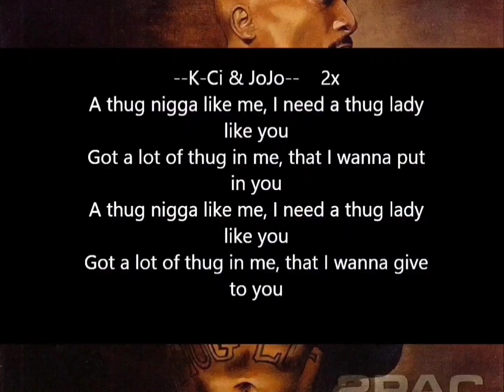2Pac - Thug N U Thug N Me (Jamie Remix)(HQ 3D Arena Effects)(HD Audio Surround Sound Bass Boost)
VIDEO IS COURTESY OF @FenerliToto

2Pac – Thug In U, Thug In Me (OG) (Version I) with Jewell
Producer: Johnny “J” Jackson
2Pac – Thug In U, Thug In Me (OG) (Version II) with Jewell
Date: November 3, 1996
Samples: Michael Jackson – Liberian Girl

Featuring: K-Ci & JoJo
Produced By: Johnny J
Written By: Jewell, Johnny J & 2Pac
Release Date: March 27, 2001
Backing Vocals: K-Ci Hailey & JoJo Hailey
Remixer: Jamie Jones, Martin Kember & Jason Pennock
Digital Editor: Claudio Cueni
Mixing Engineer: Claudio Cueni
Mastering Engineer: Brian Gardner
Label: Amaru Entertainment, Death Row Records & Interscope Records
Remix Of: 2Pac (Ft. Jewell) – Thug N U Thug N Me (Original Version)